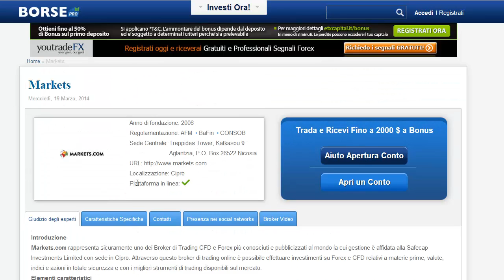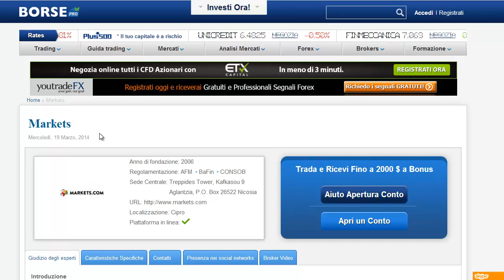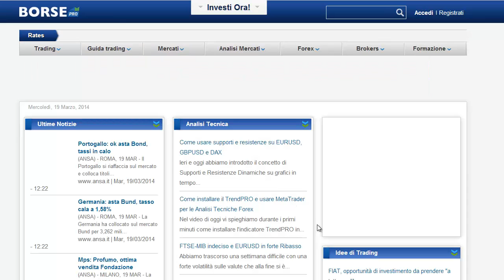Recensione Markets.com Broker Azioni Italia + TrendPRO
Video con recensione al broker Markets per le Azioni Italiane e per il trading forex + TrendPRO analisi